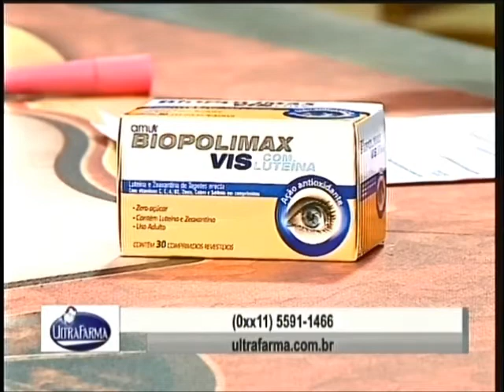MShow Iris Stefanelli 150514